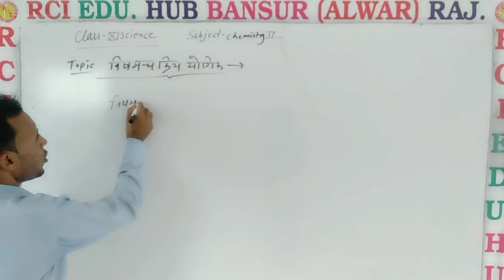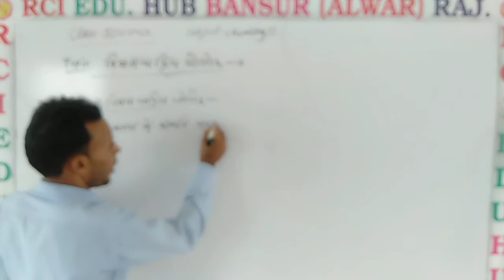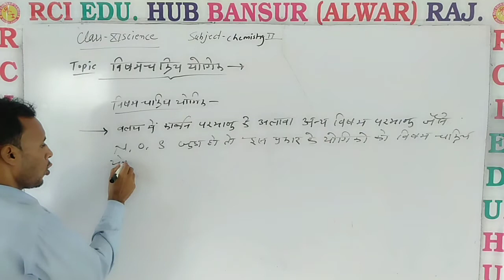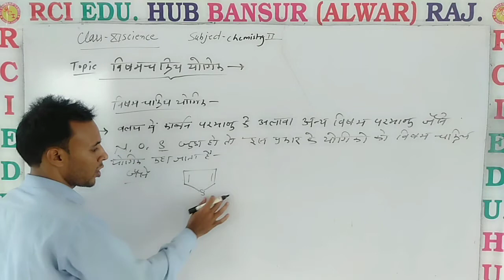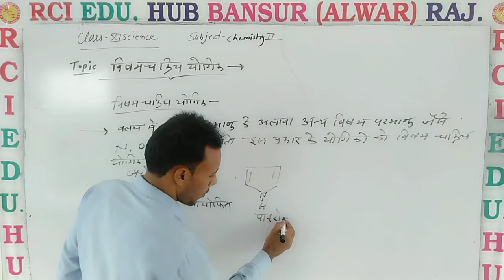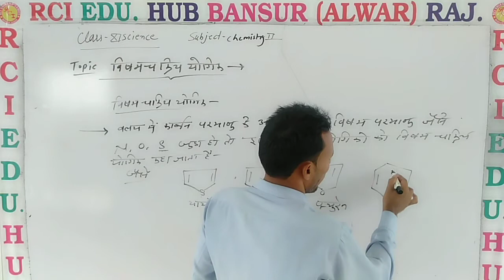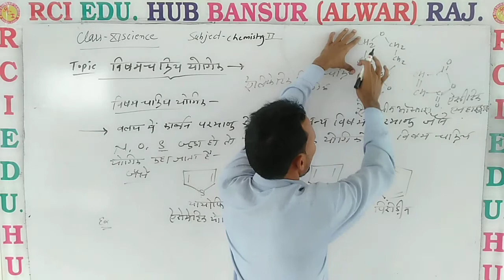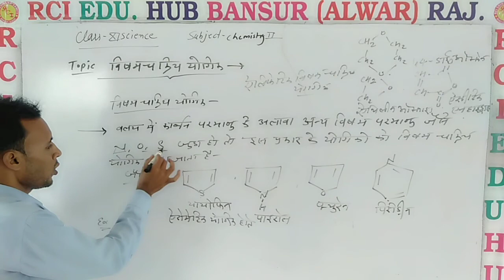Heatro cyclic compound ll Rci Edu. Hub Bansur Alwar Raj. ll pooran sir